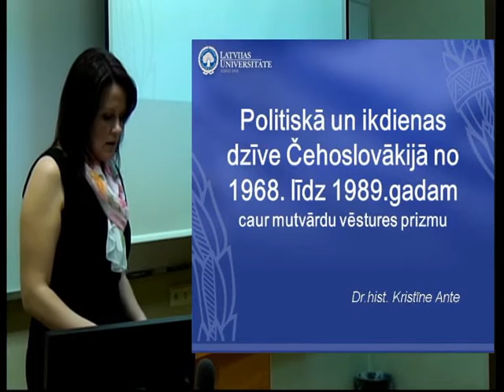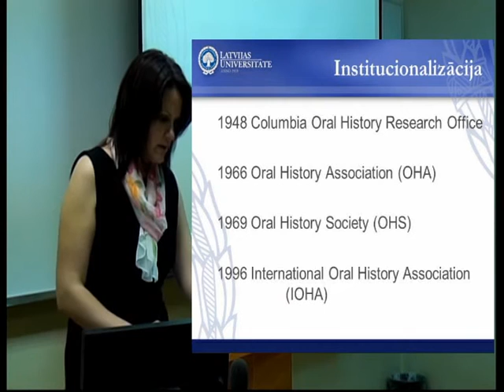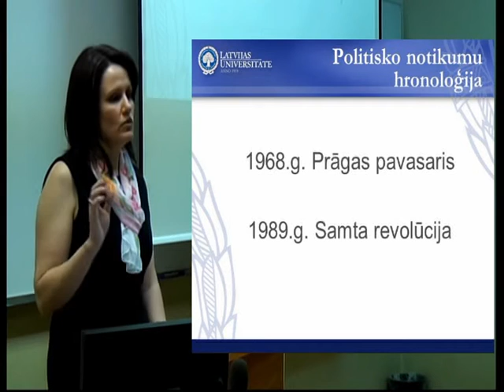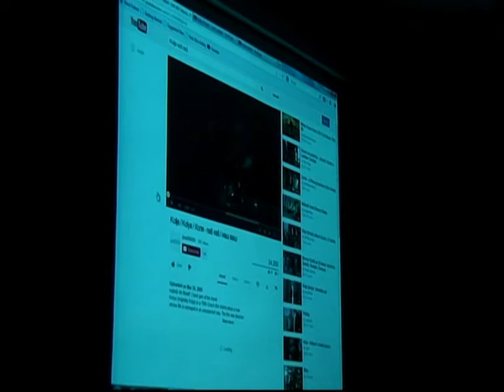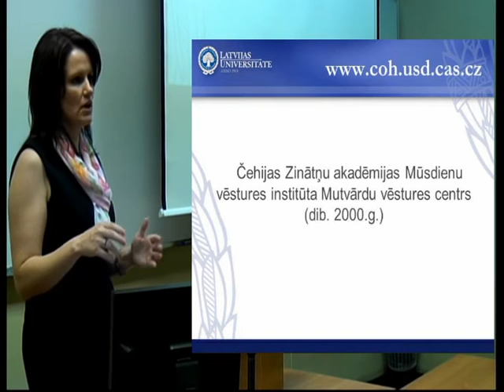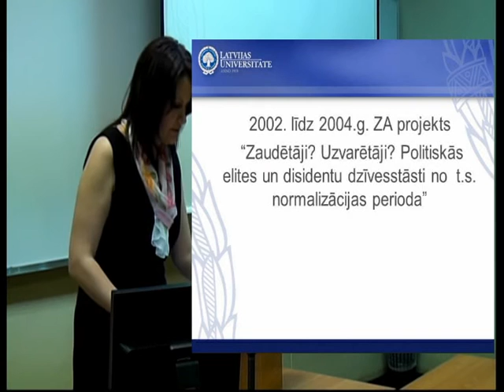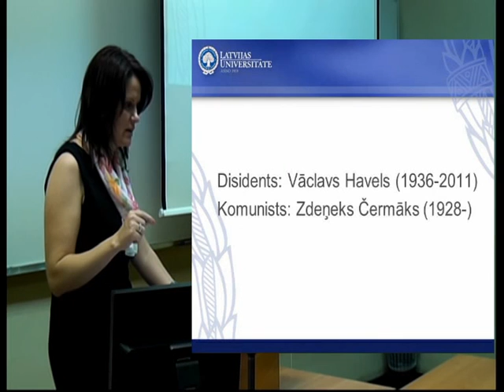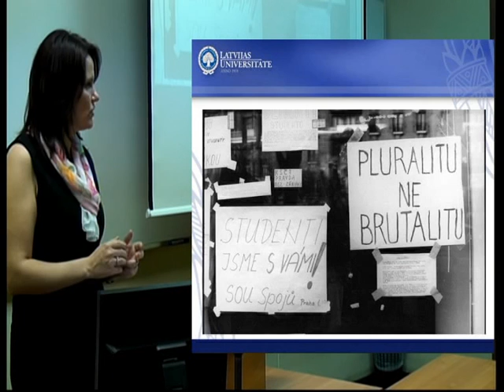Kristīne Ante: publiskā lekcija par sabiedrības apspiešanu Čehoslovākijā no 1969. līdz 1989.gadam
2014. gada 15. janvārī Latvijas Universitātes Vēstures un filozofijas fakultātē notika publiskā lekcija ciklā „Vēstures mozaīka" par tēmu „Politiskie procesi un ikdienas dzīve Čehoslovākijā no 1969. līdz 1989.gadam caur mutvārdu vēstures prizmu", ko lasīja doc. Dr.hist. Kristīne Ante.